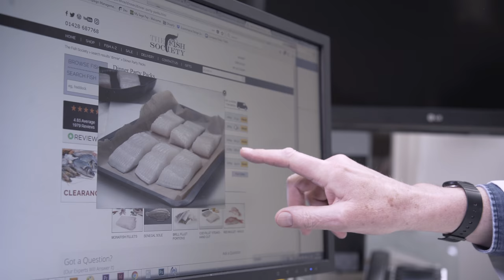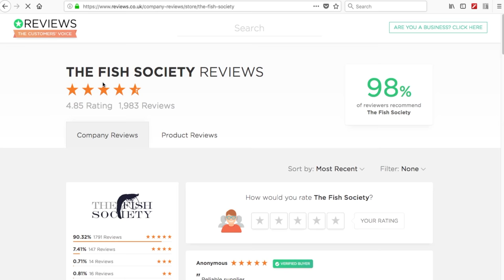The Fish Society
This is a short video taken at Fish Palace. Alistair tells you a little bit about The Fish Society and the seafood available in the UK. We are an internet retailer selling frozen seafood to people in their own homes.